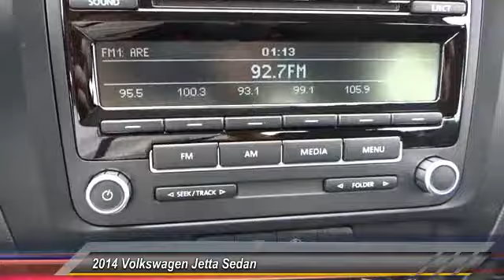2014 Volkswagen Jetta Sedan COSTA MESA,HUNTINGTON BEACH,IRVINE,NEWPORT BEACH,ORANGE COUNTY P239750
2014 Volkswagen Jetta Sedan 4DR AUTO S

[VDP] GET ALL THE DETAILS ON THIS SILVER 2014 Volkswagen JETTA SEDAN [/VDP] THEODORE ROBINS FORD PROUDLY SERVING COSTA MESA, HUNTINGTON BEACH, IRVINE, NEWPORT BEACH, ORANGE COUNTY, AND SURROUNDING SOUTHERN CALIFORNIA LOCATIONS. THIS SILVER 2014 Volkswagen JETTA SEDAN IS EQUIPPED WITH A Engine: 2.0L I-4 SOHC, AUTOMATIC TRANSMISSION, AND RECEIVES AN ESTIMATED 23 City/29 Hwy MPG.